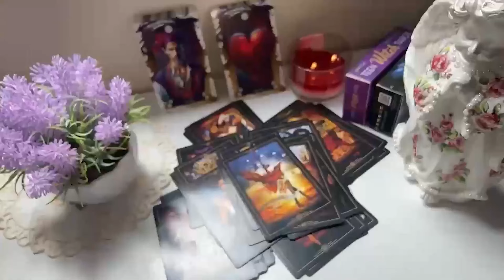LEO👑KARMA BABY😯YOUR EX/LOVER REALIZING THEY HAVE TRULY LOST YOU😳 AUGUST 2024 TAROT READING😍